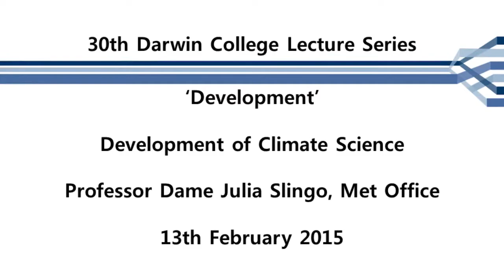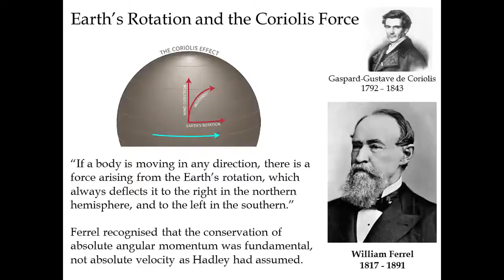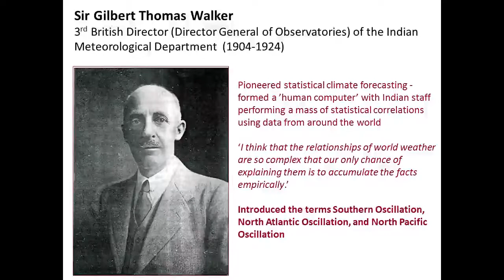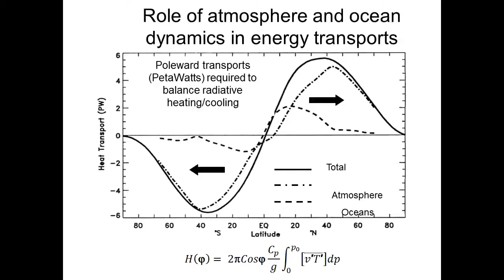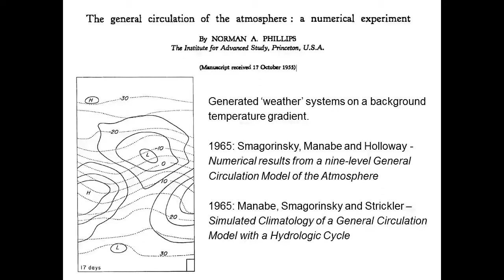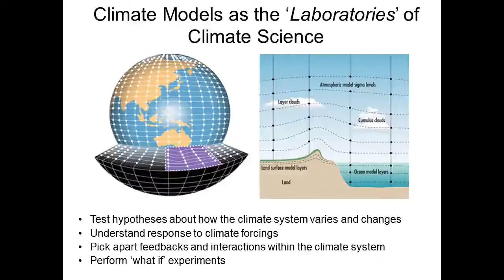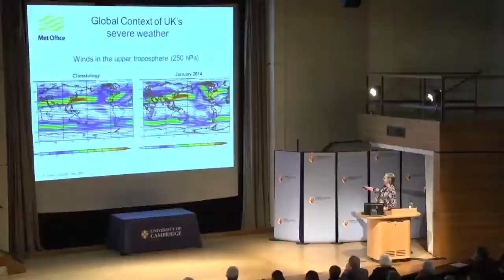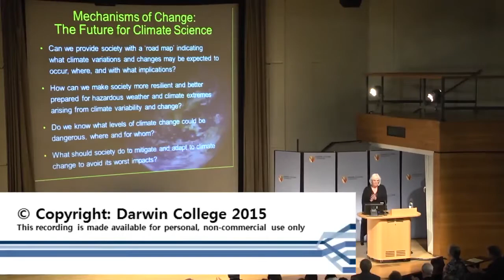Development of climate science by Julia Slingo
Development of Climate Science
Professor Dame Julia Slingo
It could be argued that over the last 20 years climate science has become synonymous with global warming, but there is so much more to climate science than just climate change. At its roots it is about understanding how the various components of the climate system – the atmosphere, oceans, land surface and ice – work together to give us the regional climates we experience around the world. This lecture will present a personal perspective of how climate science has evolved from meteorology and oceanography, through the application of theory, observations and modeling, to deliver the understanding we now have of how our climate system works and why climate change is arguably one of the greatest challenges facing us in the 21st century.

Biography

Julia Slingo became Met Office Chief Scientist in February 2009 where she leads a team of over 500 scientists working on a very broad portfolio of research that underpins weather forecasting, climate prediction and climate change projections. Since joining the Met Office Julia has sought to integrate the UK community in weather and climate research to ensure that the UK receives maximum benefit from its science investments. She has strengthened the NERC /Met Office Joint Weather and Climate Research Programme to secure the UK’s national capability in observations, modelling and supercomputing, and set in place a unique Academic Partnership with leading universities including Exeter University to advance cutting edge research and bring more of their science through to impact. Before joining the Met Office Julia was the Director of Climate Research in NERC ’s National Centre for Atmospheric Science, at the University of Reading. In 2006 she founded the Walker Institute for Climate System Research at Reading, aimed at addressing the cross disciplinary challenges of climate change and its impacts. Julia has had a long-term career in atmospheric physics and climate science, working at the Met Office, the European Centre for Medium-range Weather Forecasts, and the National Center for Atmospheric Research in the USA . Throughout her career she has brought innovative approaches to understanding and modelling weather and climate. She has developed and used complex weather and climate models to deliver new insights into how the atmosphere and climate system works, as well as significant advances in predictive skill. Her special interests are in tropical weather and climate variability, understanding their influence on the global climate system and their role in monthly to decadal climate prediction.